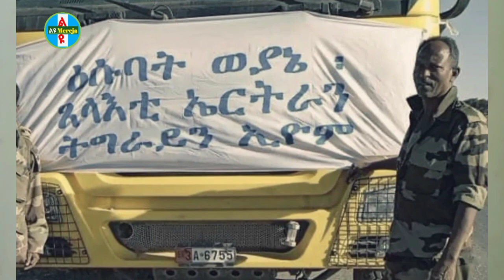ሰበር ዜና | Ethiopian news 4 February 2023